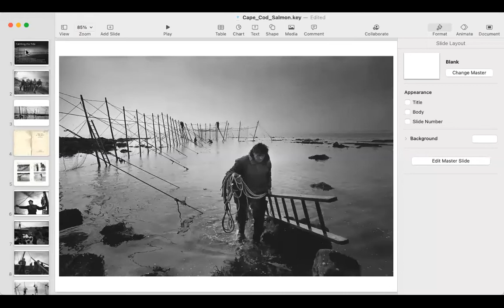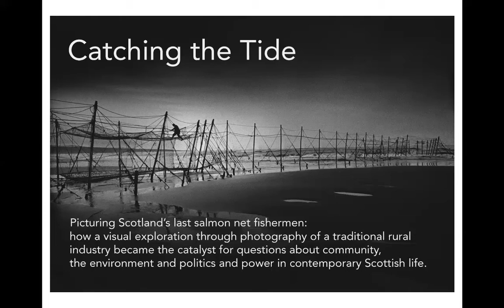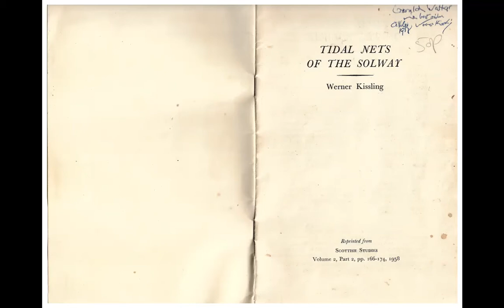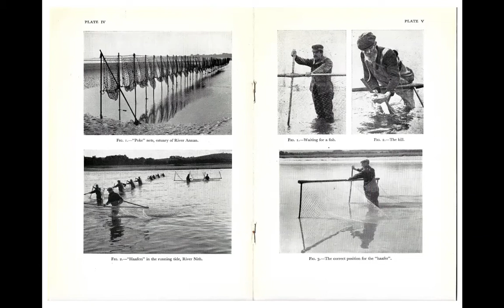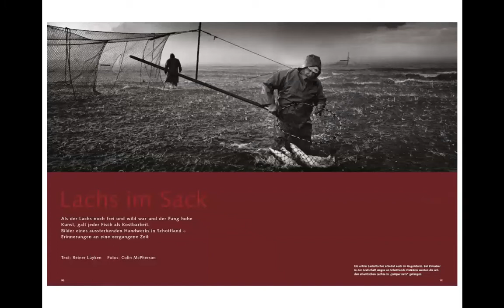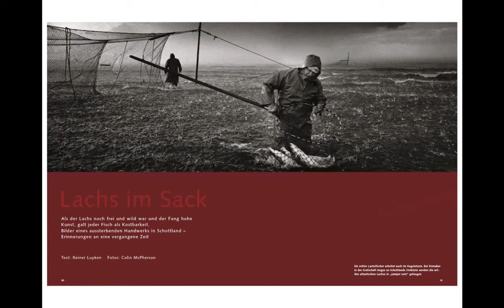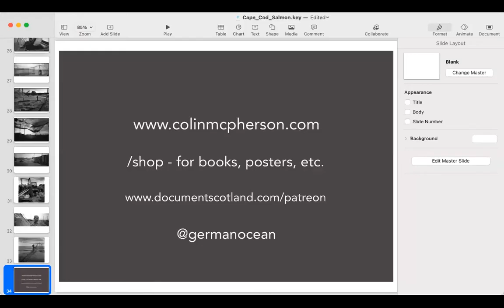Tilden Arts Online Presents Colin McPherson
Photographer Colin McPherson presents "Picturing Scotland's Lost Salmon Net Fishermen"